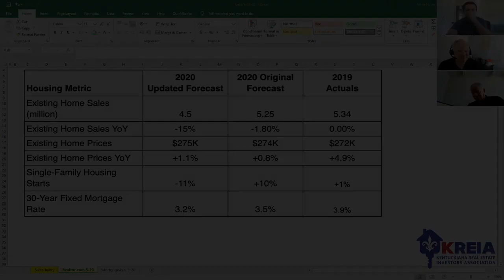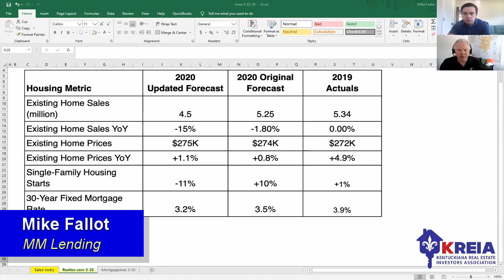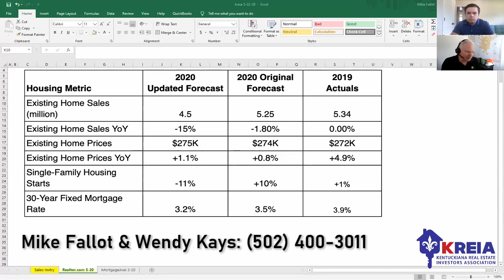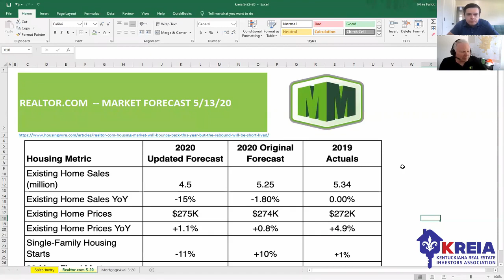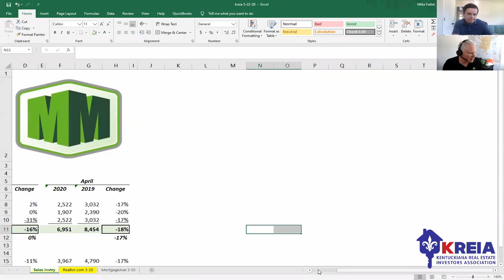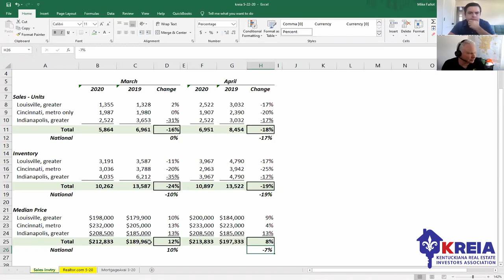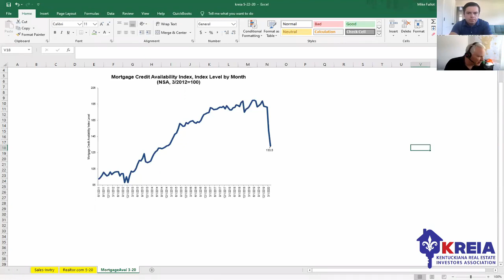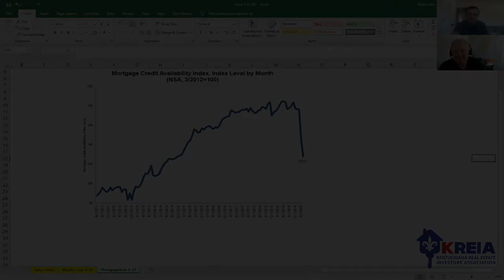See You at Noon 5-22-2020: The Future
What does the immediate future hold for the real estate industry? Home prices and demand are fairly stable for now, but will that change? Rob Bergeron invites Mike Fallot of MM Lending -- a fix-and-flip private money lender for the Louisville, Cincinnati and Indianapolis markets -- to analyze data and predict what's coming down the pike.